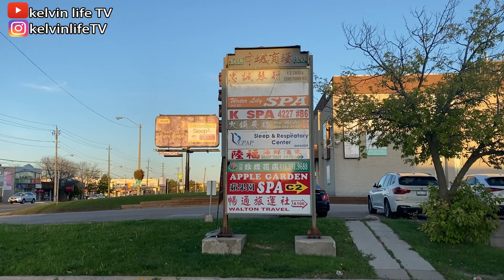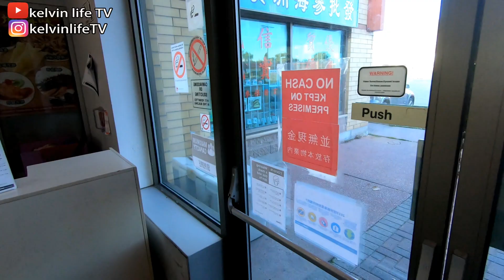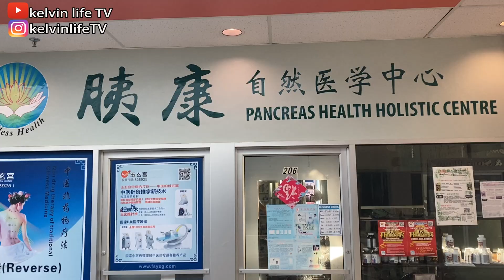[集體回憶] 之 多倫多中城商場 | 只來過一次 | Midtown Plaza in Scarborough [kelvin life TV]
* 需要字幕? 請按CC齒輪[中文字幕準備中]*
* Need subtitle? Please press CC for[English Sub In Progress]*

Sony ZV-1